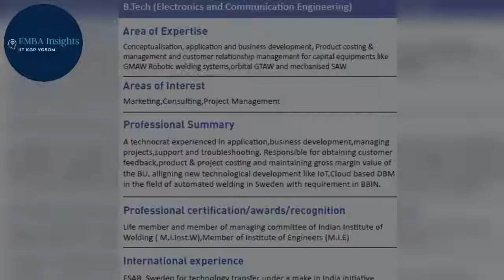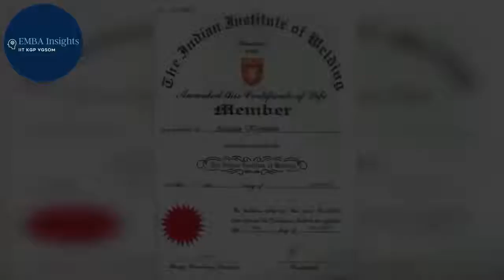Executive MBA Power Profile | Arindam Karmakar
Arindam Karmakar
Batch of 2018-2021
VGSoM, IIT Kharagpur